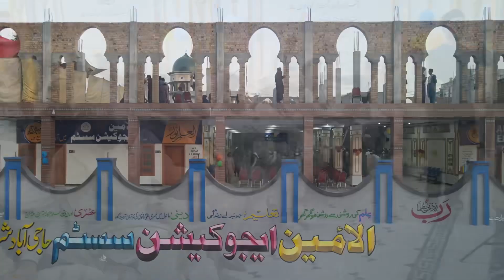27 واں رمضان المبارک الامین ایجوکیشن سسٹم حاجی اباد شریف عمرزئ میں پر وقار و پر ہجوم افتتاحی تقریب